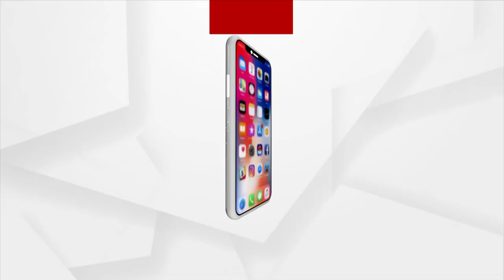Woman, Son Clears 10th Exam In Kandhamal